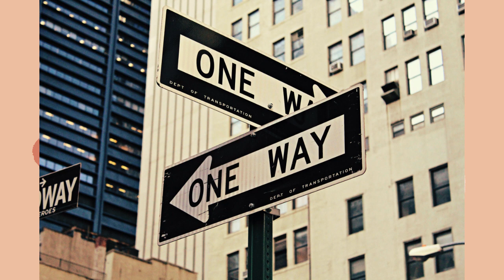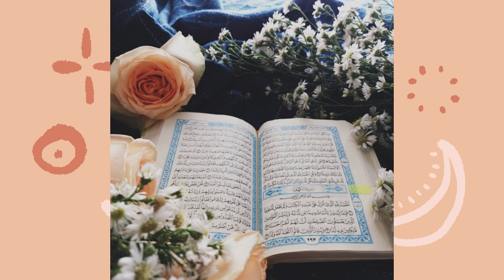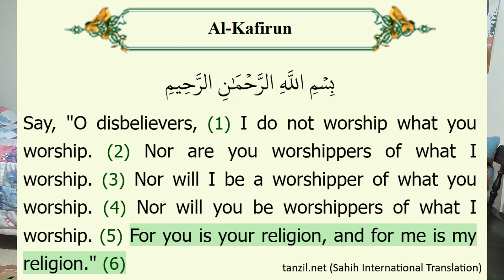Feminism's Monopoly on Women's Rights (Political Ideologies as Religions)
It's rare for me to film without first writing a script, but I like the more organic flow of ideas here, alhamdulillah! Along those lines, I've decided against adding timestamps that split this discussion into chapters. I pray for protection against harm, and that my words only serve to benefit any ears they might reach. May Allah guide us every day in this complicated world!